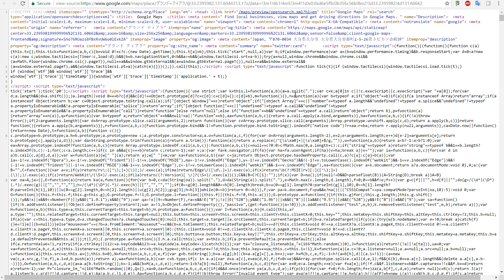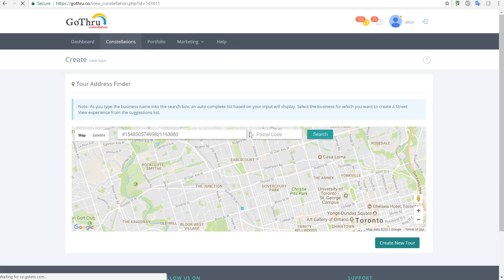How to Create a New Tour using the CID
In this video we are talking about how to Create a New tour using the CID